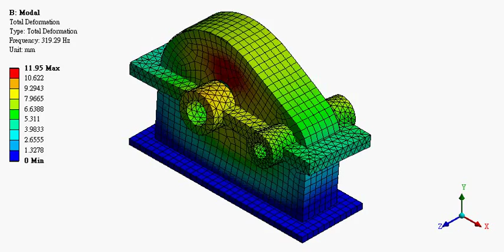(Animation) Sec 11-1